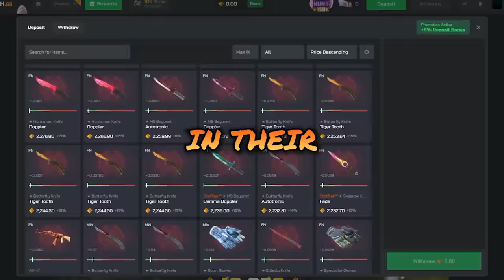Stewie2K Is BACK On The Server!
I'll be traveling to compete next week!

👍 FOLLOW THE STEWIE STORE